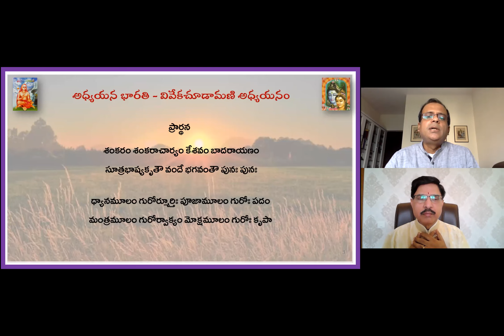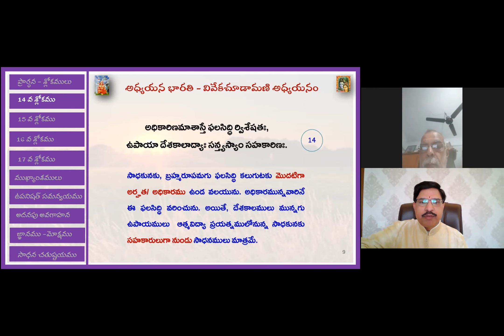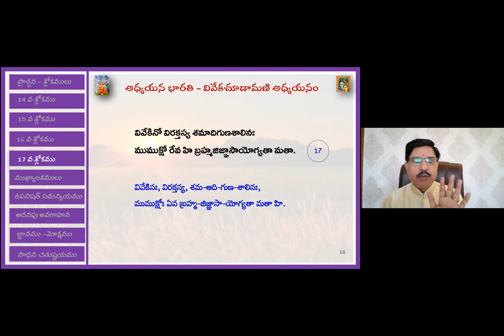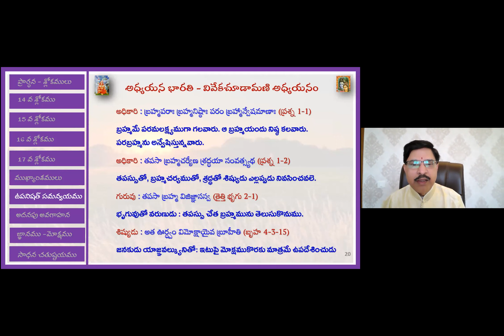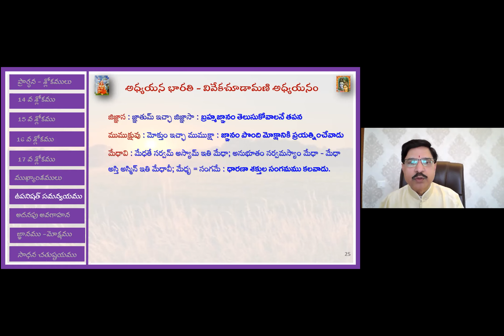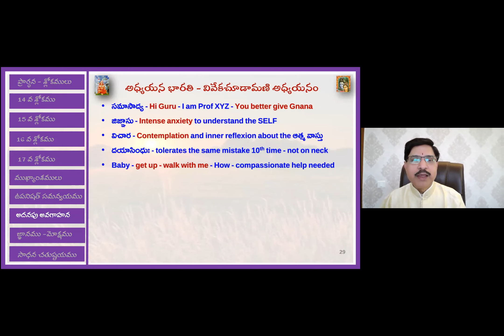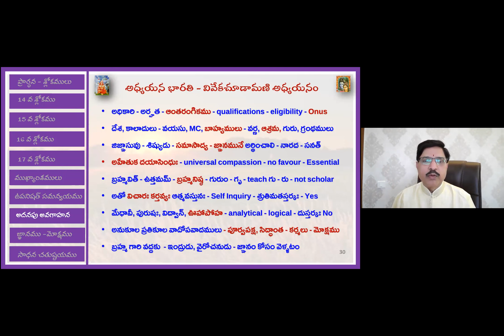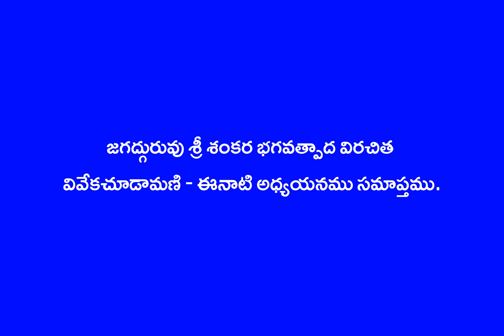Vivekachudamani Part 08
These are a series of online classes of Adhyayana Bharati Siva Parivaram.
Jagadguru Sankara Bhagvatpada's immortal teaching of Advita Philosophy
Vivekachudamani is the subject of study. Lucid understanding is presented in an audiovisual format for easy understanding. Several online and print resources are utilized to gain the content knowledge. Immensely grateful to all the authors of these resources used. No commercial intent or interest is involved. It is purely an educative endeavor. Dr Sarma VSN Rachakonda presents with immense devotion and utmost humility for the constructive consideration of the learned. Obeisance to all torch bearers in our spiritual journey.  Everything is nothing but the Brahman.

This video is on the 14, 15, 16 and 17 verses of VC
Upanishath Background for visleshana